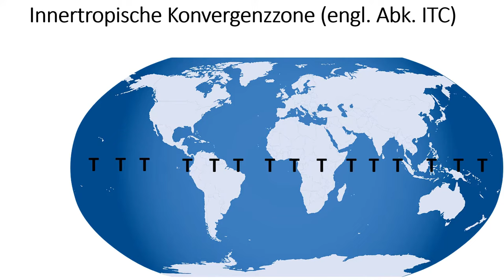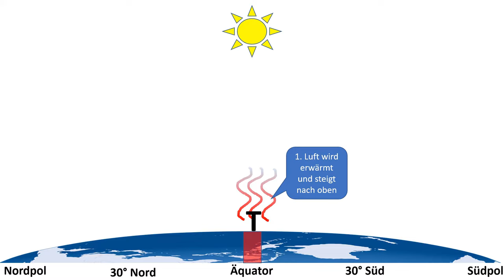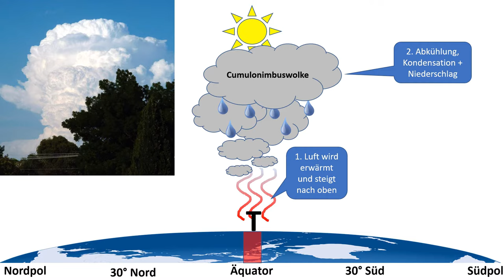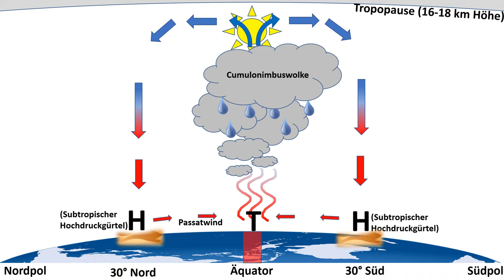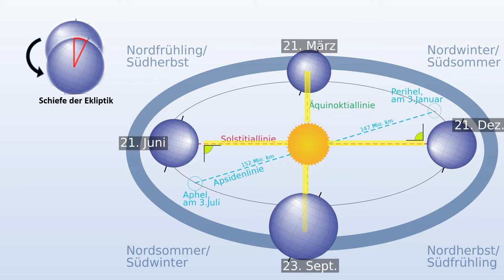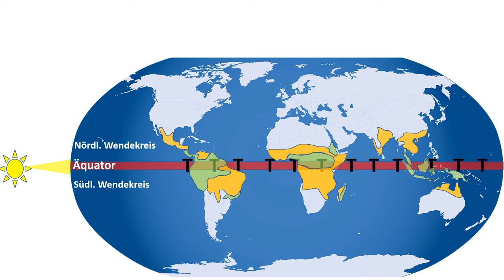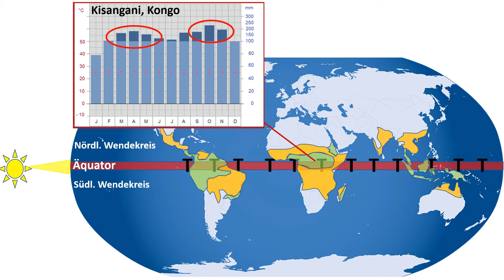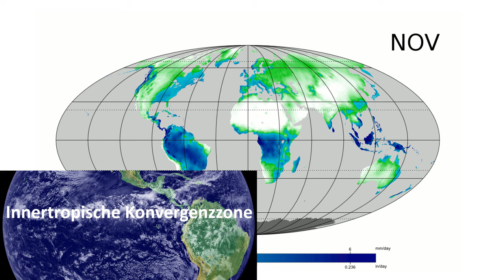ITC / Verlagerung der ITC im Jahresverlauf [Innertropische Konvergenzzone] - [Erdkunde, Oberstufe]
Was versteht man unter der innertropischen Konvergenzzone (aus dem Englischen abgekürzt ITC)? Wie entsteht die ITC und wie verlagert sich die ITC im Jahresverlauf?
Die innertropische Konvergenzzone ist eine Tiefdruckzone, die sich weltumspannend im Bereich des Äquators ausbildet und auch äquatoriale Tiefdruckrinne genannt wird. Der Begriff verrät zudem zwei weitere Merkmale: Zum einen konvergieren Luftmassen aus nördlicher und südlicher Richtung, d.h. sie strömen im Bereich des Äquators zusammen; zum anderen ist ihr Wirkungsbereich trotz der jahreszeitlichen Verlagerung in Richtung Norden und Süden, die wir uns später noch anschauen, auf die Tropen beschränkt.
In diesem Video werden vor allem die Entstehung sowie Verlagerung der ITC im Jahresverlauf erklärt.